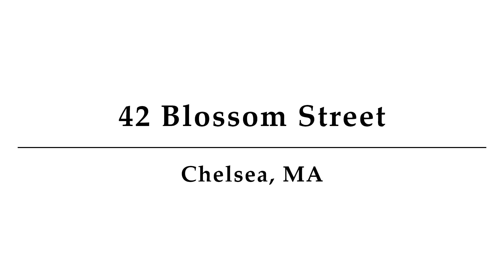42 Blossom Street, Chelsea, MA - Presented by Lisa Sheehan